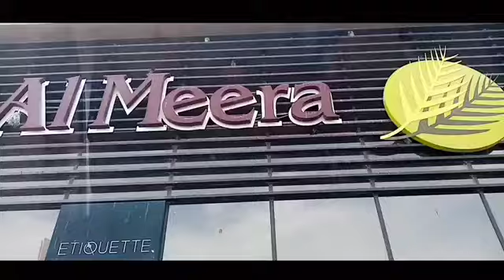সবজির দোকান Vegetable Marketb in Qatar || Bangla Vlog | Delwer Official Vlog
Vegetable Marketbin Qatar, Bangla Vlog।। Delwer Official Vlog

Dear friends, welcome to a video of Zakanaka. I am Sylhet Fuya with you.

my Channel fast video Vlog (1)

vlog (3)

vlog(4)

vlog (5)

vlog (6)

vlog (7)

vlog (8)

vlog (9)

vlog (10)

7️⃣7️⃣4️⃣0️⃣8️⃣6️⃣4️⃣3️⃣

THE VLOG BANGLA1।।
◽QATAR VLOG কাতার ব্লগ◽

NAME : DELWER VLOG

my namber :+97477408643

   :::Dear  YouTuber::

Assalamu Alaikum. Respected my dear, youtuber, brothers and sisters. If I use someone's channel video or someone's music on my channel. Then please do not give copyright to my video or my channel without informing me. Let me know if I remove your video from my channel. And if you want you can tell me by Gmail then my phone number is given below.

vegetable market,
qatar vegetable market,
qatar local vegetable market,
qatar vegetable garden,
vegetable,
qatar bangla news,
qatar bangla vlogs,
qatar bangla news channel,
qatar new vegetable market,
bangladeshi vegetable in qatar,
winter vegetable market in qatar,
qatar fresh vegetable market,
bangladeshi vegetables in qatar,
qatar tamil vlogs,
vegetables,
bangla market qatar,
qatar market